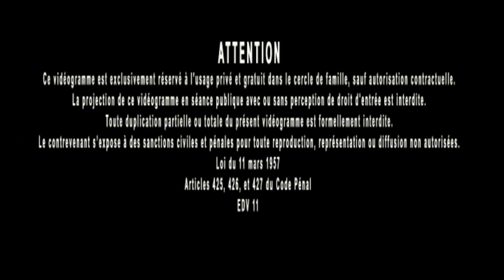Jacques Grimault | La Philosophie est la condition de toutes les sciences